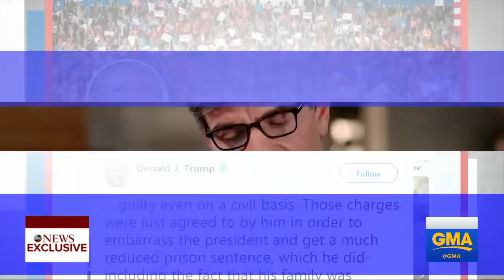Trump knew payments were wrong, Cohen says l FULL INTERVIEW PT 1/2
President Trump's ex-lawyer Michael Cohen sat down with ABC News for an exclusive interview just days after being sentenced to three years in federal prison.